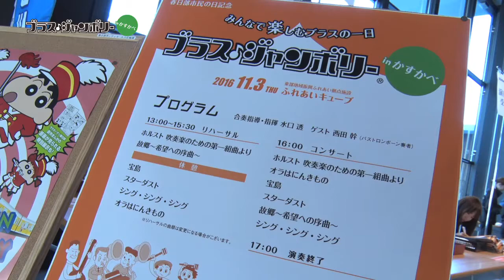かすかべ音楽祭2016「ブラス・ジャンボリーinかすかべ」（平成28年11月3日）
平成28年11月3日、ふれあいキューブでかすかべ音楽祭2016「ブラス・ジャンボリーinかすかべ」を開催しました。全国各地から管楽器愛好家など総勢250人が参加しました。演奏した皆さんは当日のリハーサルだけとは思えない息の合った合奏を披露し、訪れた観客を魅了しました。